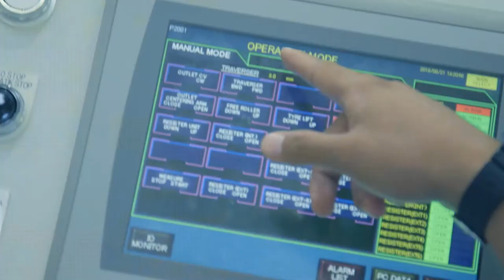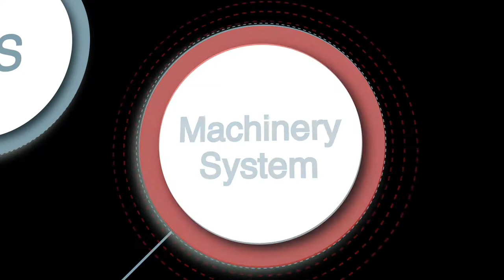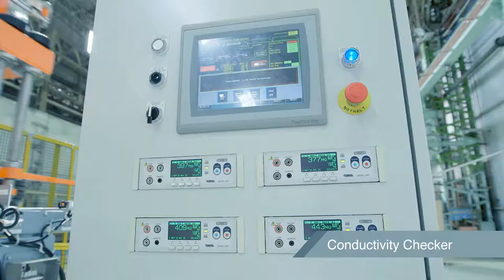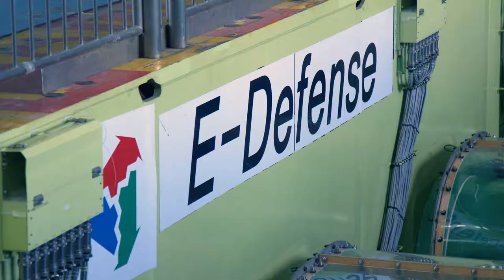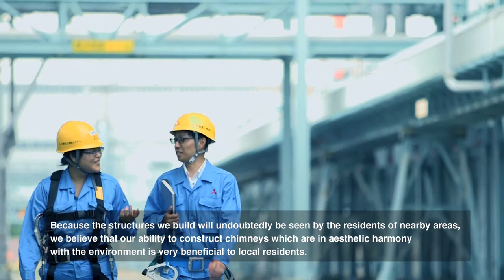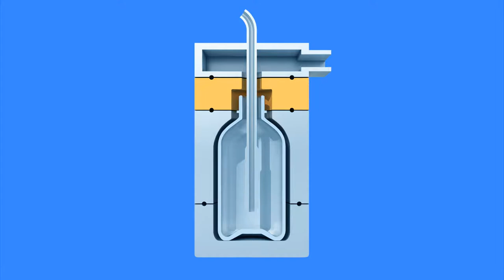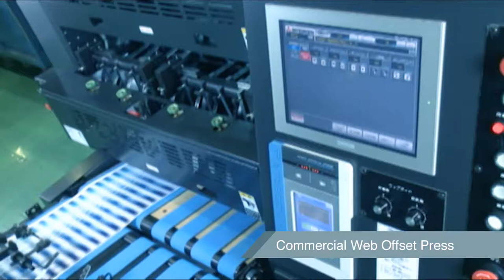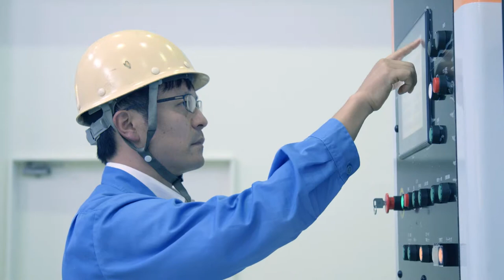Mitsubishi Heavy Industries Machinery Systems Corporate Introduction (Full Ver. , with interview)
(with interview)
Mitsubishi Heavy Industries Machinery Systems is a manufacturing company involved with handling a variety of technologies and products that shape our society.
We will continue to give the highest priority to security and safety, and will never stop embarking on new challenges to provide outstanding products and high-quality services.

00:00 Opening
01:41 ITS - Intelligent Transport Systems
04:30 Machinery System
07:06 Machinery System Rubber & Tire Machinery
10:12 Hydraulic Machinery
13:13 Steel Structures
15:39 Parking System
17:56 Food & Packaging Machinery
21:37 Printing Machinery
23:51 Paper Converting Machinery